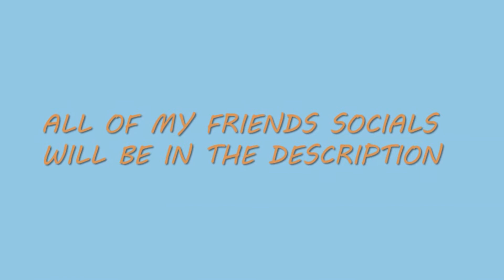I BOUGHT ONE OF MY DREAM ITEMS!!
In today's video, I try a new segment called Driving with Lucas, Ricky sings a song that might get me demonetized, we find the apple juice that sounds like an apple when you bite into it, and I buy one of my dream items.

People in this Video:
Lucas: